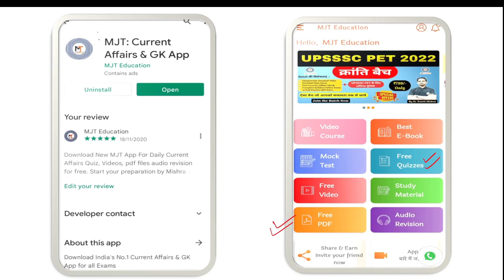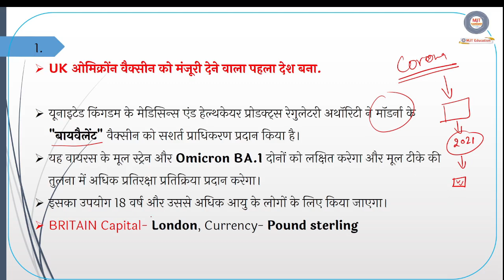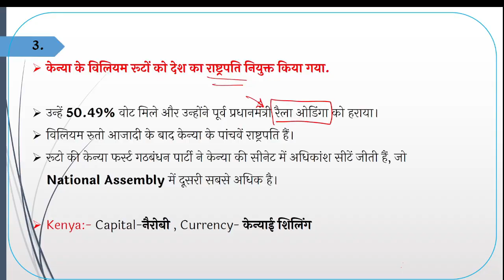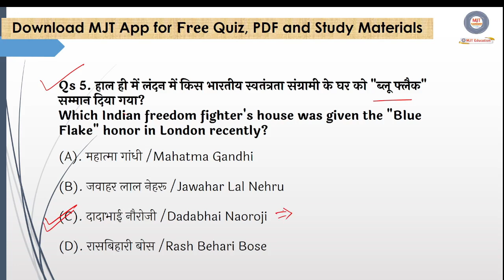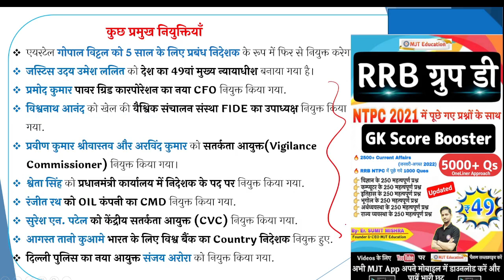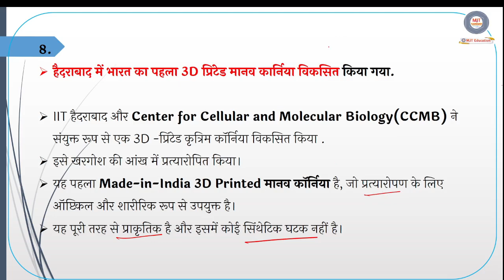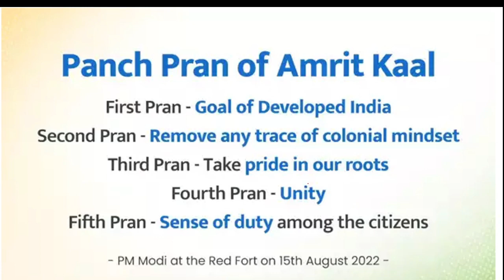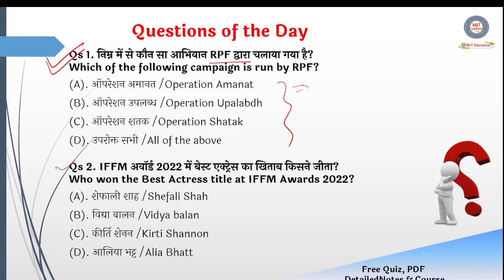18 August Current Affairs 2022|Daily Current Affairs 2022|Current Affairs 2022,next dose,MJT Current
daily current affairs by gaurav sir
daily current affairs ankit avasthi
daily current affairs analysis for upsc
adda247 daily current affairs
daily current affairs by krati mam
daily current affairs by parcham classes
exampur daily current affairs
exam orbit daily current affairs
daily current affairs utkarsh classes,
18 august current affairs 2022 utkarsh classes,
18 august current affairs 2022 kumar gaurav,
18 august current affairs 2022 in hindi,
18 august current affairs 2022 english,
18 august current affairs 2022 question,
18 august current affairs 2022 question answer,
SWATANTRATA DIWAS,
Indepence day 2022,

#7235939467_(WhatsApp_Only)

next exam current affairs in hindi
current affairs ravi study iq
current affairs online study point
online study point current affair
upsssc pet
upsssc pet 2022
upsssc pet current affairs questions
static gk
general knowledge
lekhpal current affairs 2022
18 august current affairs,
18 august current affairs 2022 exampur,
18 august current affairs 2022 gk,
18 august current affairs 2022 hindi,